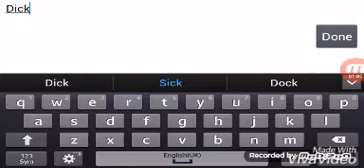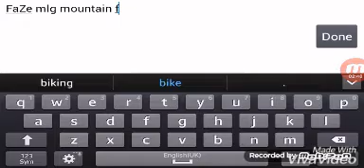New game clip w\ Thank you SO MUCH!!